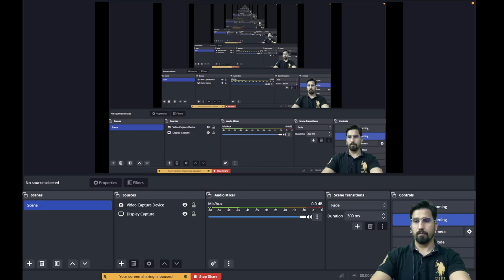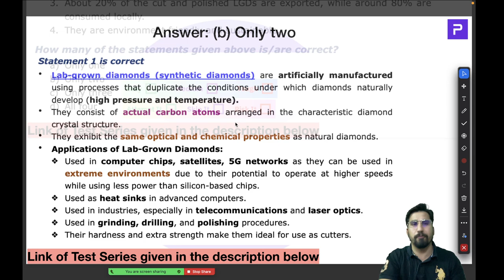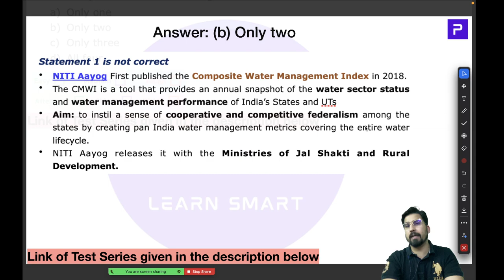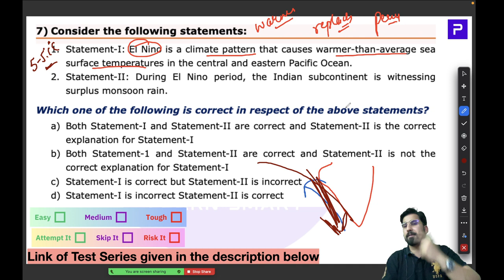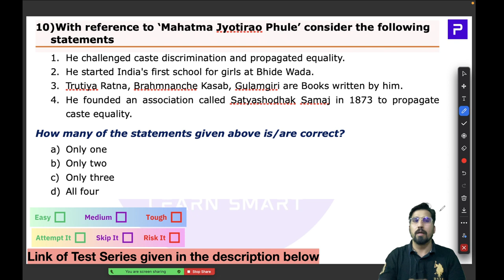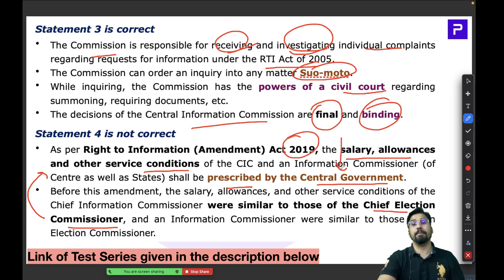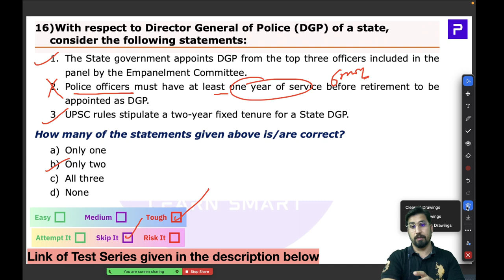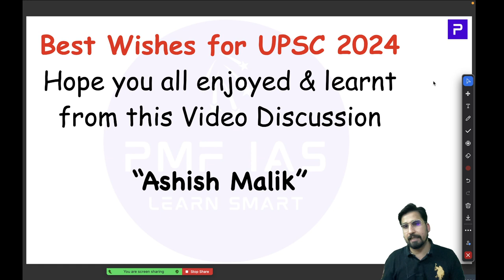PMF IAS Test Series For UPSC Prelims 2024 – Test 05 – Part 01 – MCQs 01 to 20